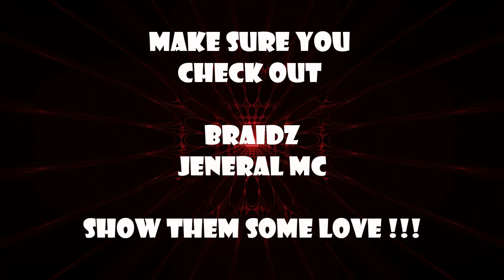This Week on Hustlers Handbook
This weeks Featured Artists on Hustlers Handbook